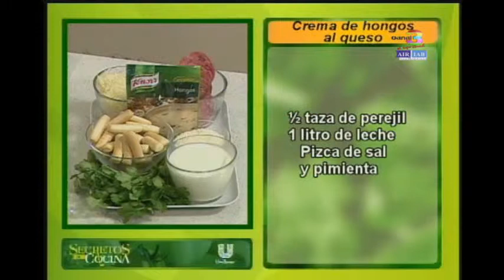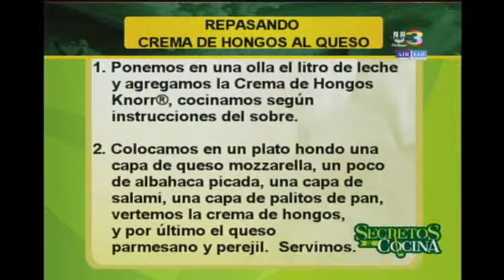Secretos de Cocina: Fácil receta de Crema de hongos al queso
Hoy es día de fiestas ya que celebramos el cumpleaños de nuestro chef Mario Lobos y así que los quisimos sorprender con una exquisita y rápida crema de hongos al queso. Si se te hizo agua la boca, toma nota de los ingredientes y a preparar.